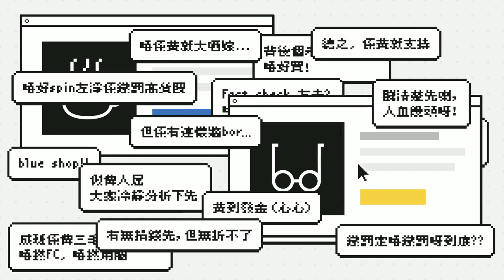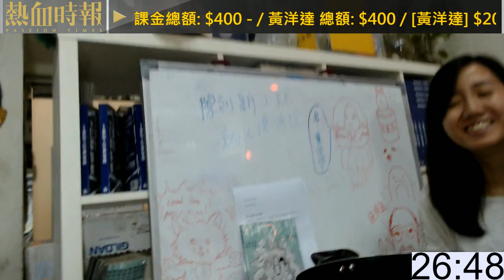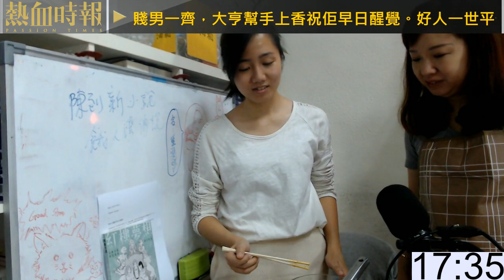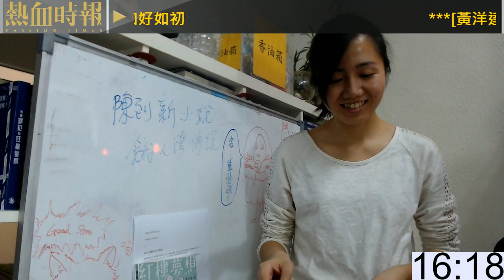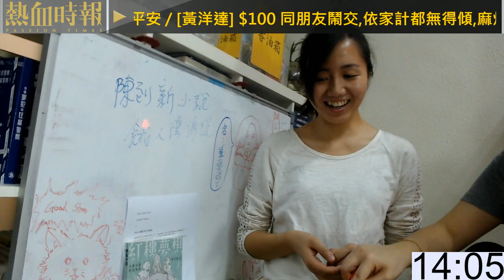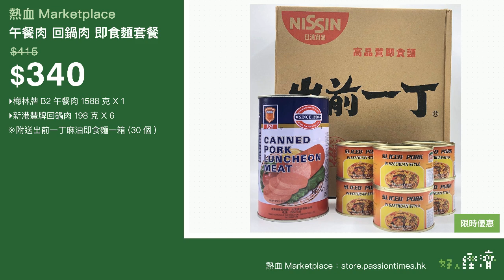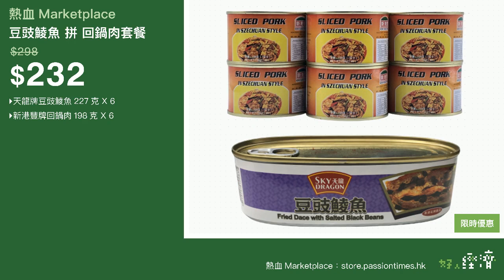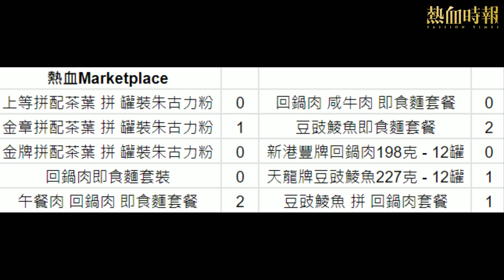《好人經濟》EP147 Part B︰上等/金章/金牌拼配茶葉拼罐裝朱古力粉 + 回鍋肉/午餐肉 回鍋肉/回鍋肉 咸牛肉/豆豉鯪魚 即食麵套裝 +新港豐牌回鍋肉+ 天龍牌豆豉鯪魚 + 豆豉鯪魚拼回鍋肉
《好人經濟》EP147 Part B︰上等/金章/金牌拼配茶葉 拼 罐裝朱古力粉 + 回鍋肉/午餐肉 回鍋肉/回鍋肉 咸牛肉/豆豉鯪魚 即食麵套裝 + 新港豐牌回鍋肉 + 天龍牌豆豉鯪魚 + 豆豉鯪魚 拼 回鍋肉

主持：黃洋達、林海